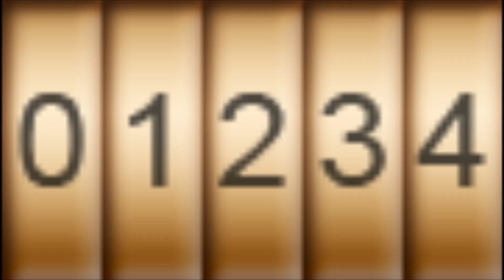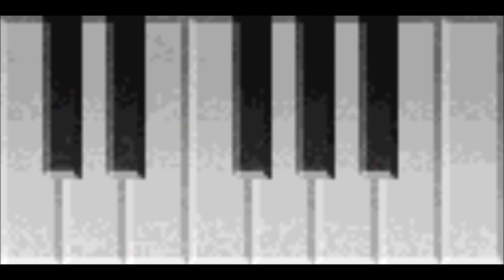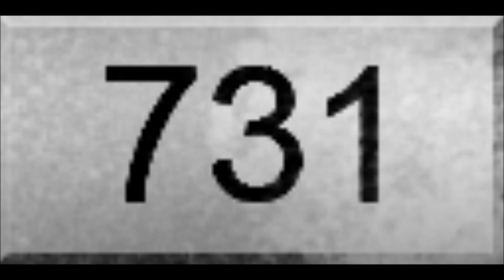Spooky's House of Jump Scares - Pictures & Sound Compilation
Can you survive 1000 rooms of cute terror? Or will you break once the cuteness starts to fade off and you're running for your life from the unspeakable hideous beings that shake and writhe in bowels of this house? They wait for you, they wait and hunger for meeting you.